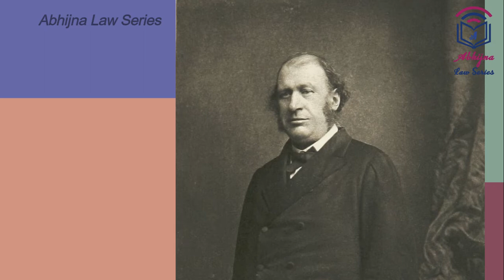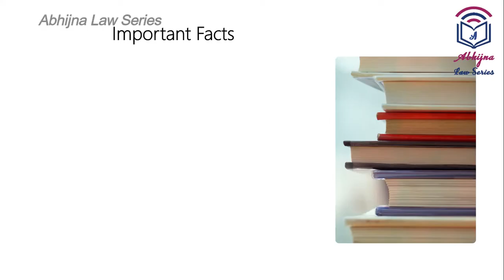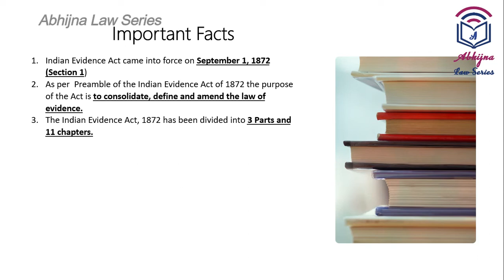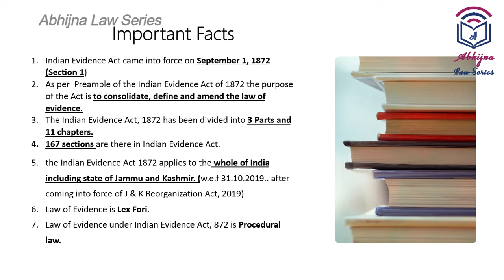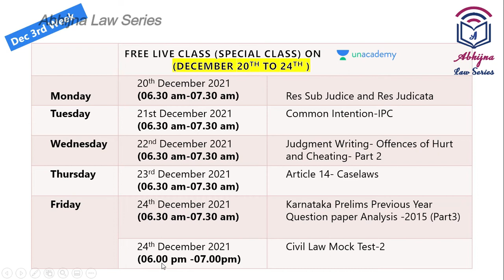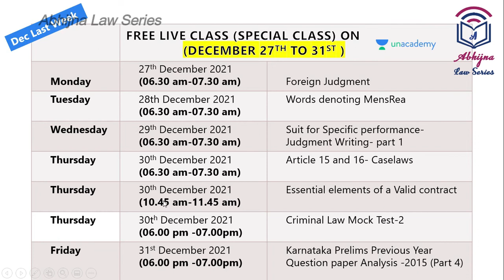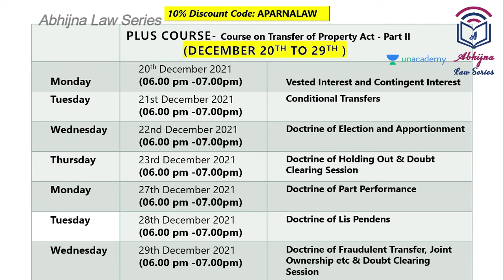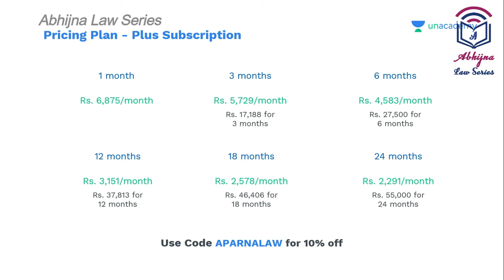Introduction to Indian Evidence Act l Lesson #1 ಕನ್ನಡದಲ್ಲಿ Law Lecture Series l Aparna Bhat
Keep learning, keep growing.
Introduction to Indian Evidence Act l #1 ಕನ್ನಡದಲ್ಲಿ Law Lecture Series l Aparna Bhat

Unacademy Links
Judiciary T-20 Mock test Series for December 2021
(Use my Code APARNALAW to unlock free Test Series.)

Links to Videos and Notifications referred in this Video:
2021 District Judge Exam Notification and online application portal

Click on the following link to find the details of different type of books..

Classmate 2100117 Soft Cover 6 Subject Spiral Binding Notebook, Single Line, 300 Pages

Classmate Pulse Single Line 5-Subject Notebook

Classmate Pulse 6 Subject Notebook - Unruled, 300 Pages, Spiral Binding, 2

Samsung Galaxy Tab S6 Lite 26.31 cm (10.4 inch), S-Pen in Box

A5 kraft book pack of 6 (Grey)

Links of All State Question Paper Banks for District Judge Exams (Higher Judiciary)
Singhal's Solved Papers for Higher Judicial Service Examination (for Preliminary Examination)

Higher Judicial Service Examination Unsolved (Mains) Questions Papers by Singhal Law Publications Latest Edition